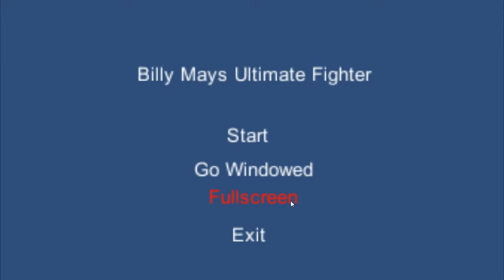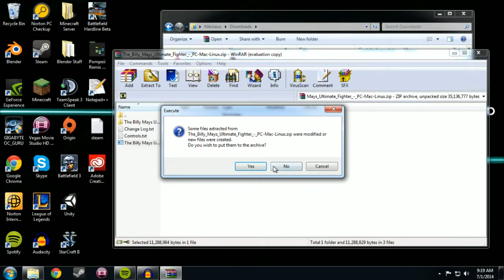BILLY MAYS ULTIMATE FIGHTER GAME!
Hey guys... This game... It doesn't get much better than this...

Feedback is great...